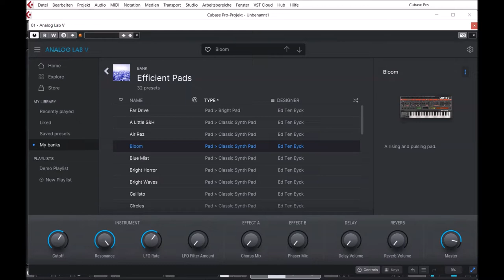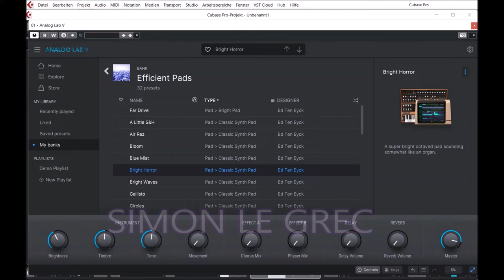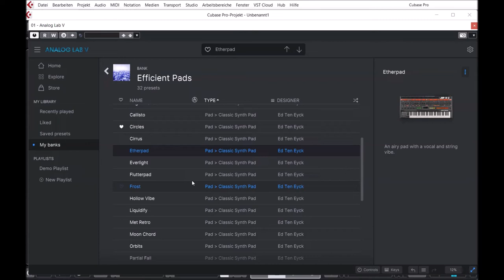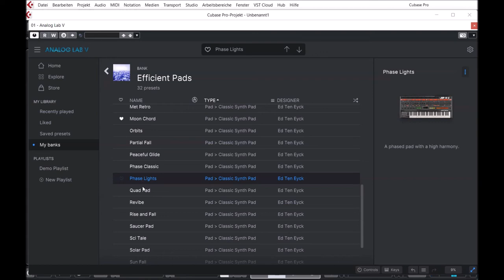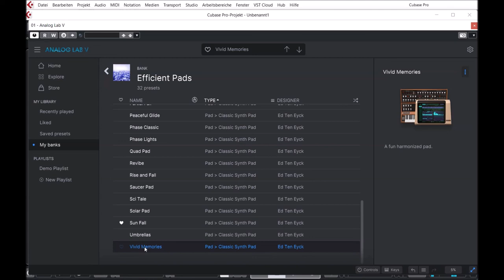Arturia | Efficient Pads | Presets Preview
You have a hit on your hands, but it needs that extra magic touch. Add an epic landscape behind the muse, an army behind the champion, the emotion behind the message.

The Efficient Pads preset bank is a collection of 32 highly functional and instantly applicable pads to take your compositions to the next level. Carefully designed by Ed Ten Eyck, these all-terrain presets for the Jup-8 V and Synclavier V go straight to the point while leaving room for all the other sections of your tracks to fully express themselves.

Simple yet ultra-effective the Efficient Pads is all about giving resources to your creativity and letting your skills as a composer and keyboardist shine.

Perfect your creations with a final touch, the breath of life.

Sounds: PAD (32)